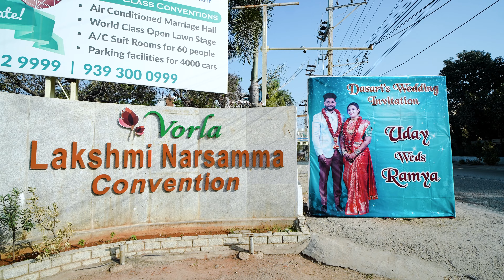teluguwedding Uday / Ramya weddingcinematic #2024